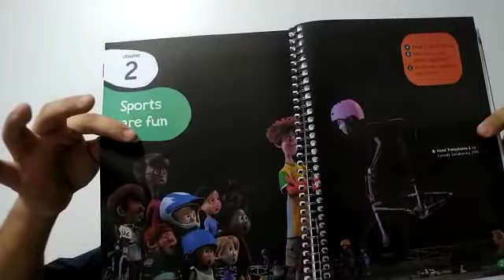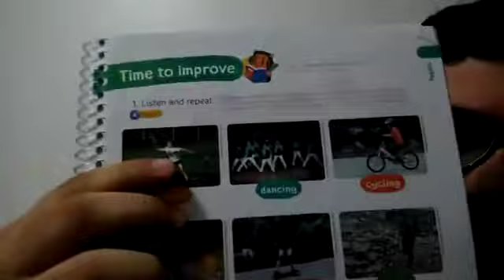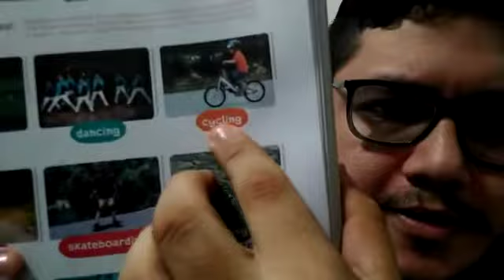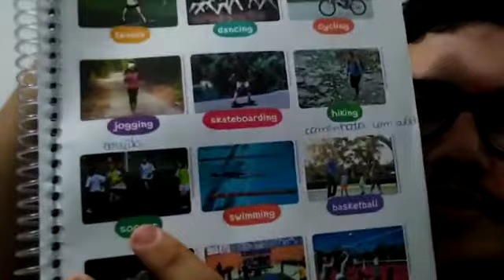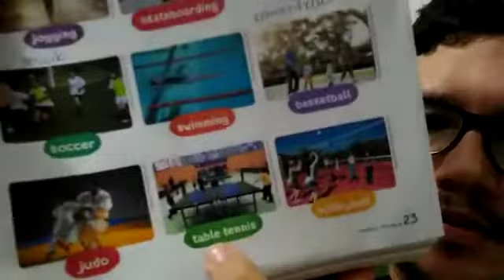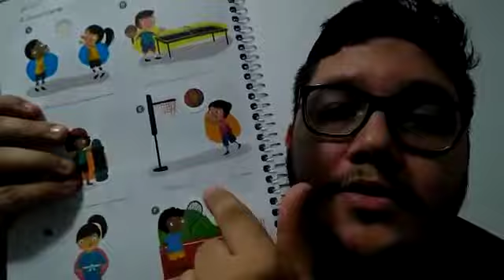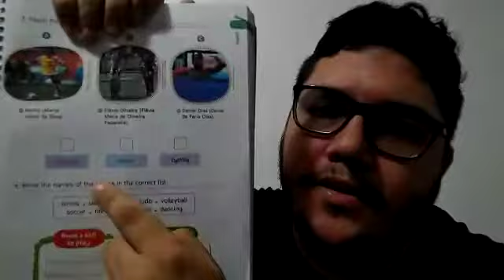18/02 - 5º Ano Aula de Inglês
Inglês: Chapter 2 – Sports are fun pags: 20 a 25.